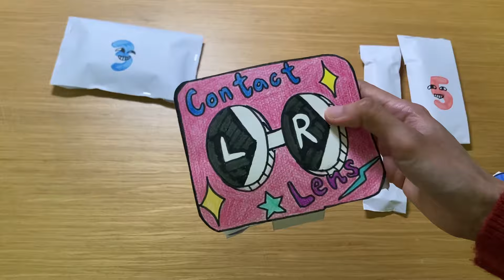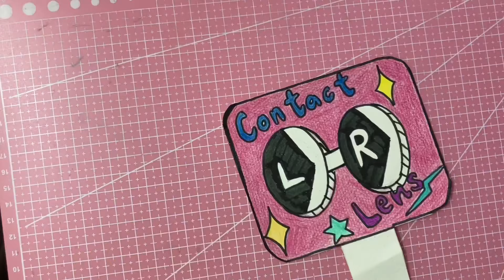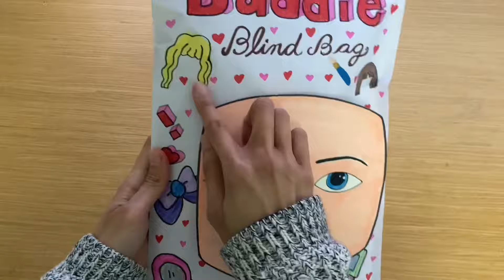Roblox Makeup baddies the AMAZING DIGITAL CIRCUS Blind bag Paper 💅 ASMR 💖 satisfying opening blind